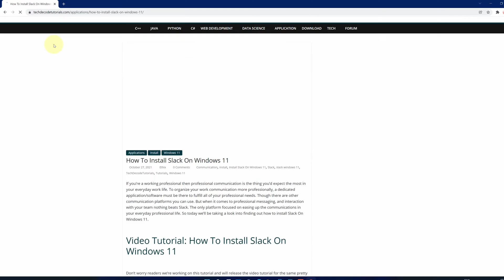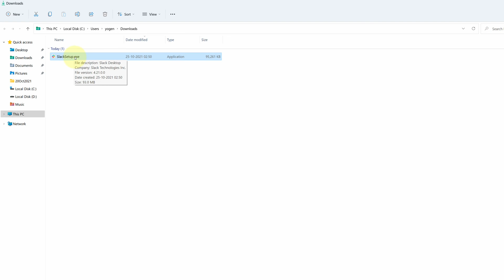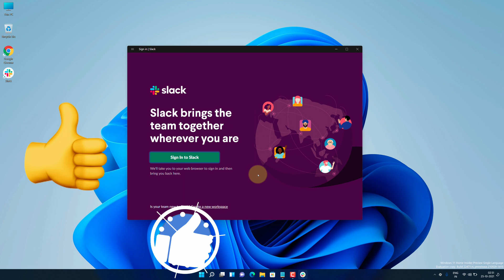How to install Slack on Windows 11, 10 - Slack Installation Tutorial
Install Slack in Windows 11 and Windows 10 Laptop
Hey, guys in this video I'm going to show you how you can download and install Slack on Windows11 desktop.

✨✨Top 5 Must-Have Software For New Windows 11✨✨

Time Stamp

0:00 - Introduction
0:30 - How to download Slack for windows 11
1:25 - How to install Slack on windows 11

My name is Yogendra Singh and on this channel @Tech Decode , I show you how you can easily download and install any programming language compiler vs interpreter and programming hub for learning the latest programming language.

If you found this video useful please give it a thumbs up and subscribe to my channel!  and If you have any questions regarding this video, please ask them in the comment section. thanks for watching! :)